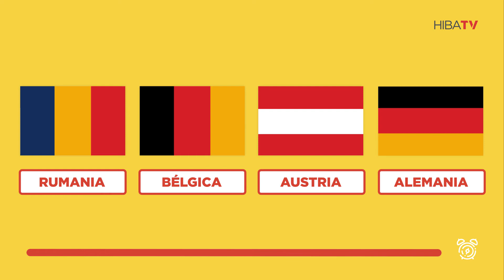Tiempo de dispersión - Desafío - Banderas 04 - Internación/Hogareña